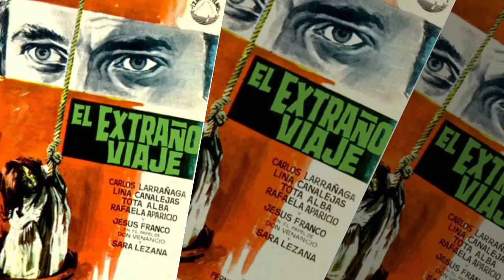FERNANDO FERNÁN GÓMEZ. DIRECTOR FILMS